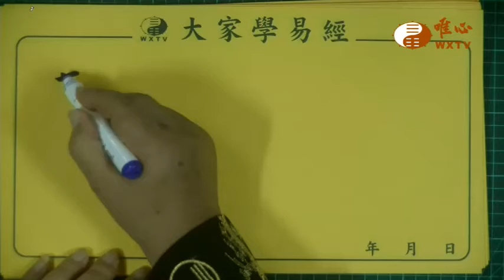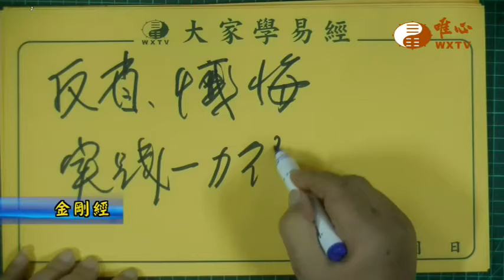金剛經【唯心天下事3747】｜ WXTV唯心電視台